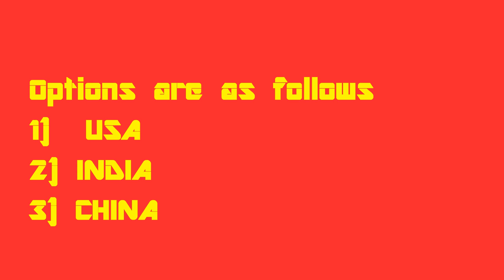World's Highest population is which country ? do you know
Do you know dubai is in which country

world's highest population in which country ? do you know

CREDITS